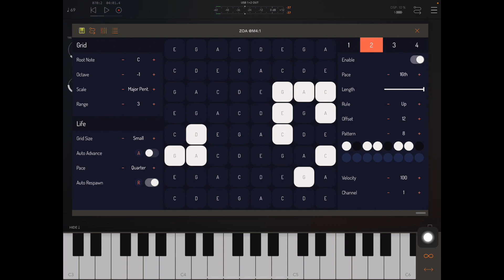ZOA Tutorial 02 — Arpeggiation, Playhead Rules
ZOA is a creative MIDI sequencer for iOS and macOS that implements Conway’s Game of Life. In this series of videos, I give an overview of how to get the most out of ZOA in AUM.

ZOA is a MIDI sequencer, so it does not generate sound on its own. Instead, ZOA sends messages to other apps and plugin that tell them what notes to play. ZOA can run as a standalone app or as an AUv3 plugin.